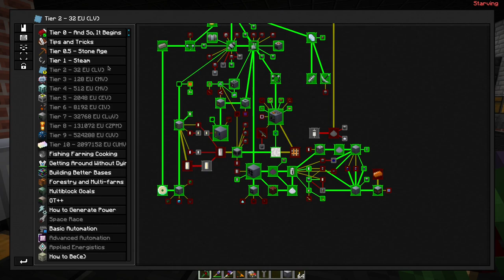Köfteistan: New Horizons Bölüm 39: EBF'i Çalıştırma Vakti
39 bölümün ardından nihayet aluminium üretebileceğiz...